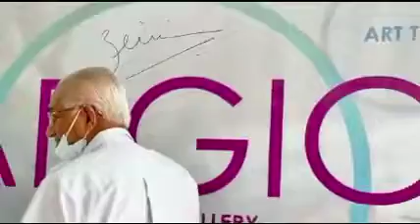ARGiC 2021 Artists's responses.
See what these artists have to say about the 1st ever ARGiC Show 2021.
It is truly a blessing to be able to pull together an exhibition by 34 artists in Q4/2021.
Our sincere thanks to each and everyone involved in making ARGIC successful in the middle of the Covid Pandemic.